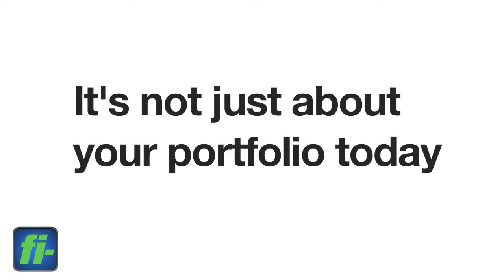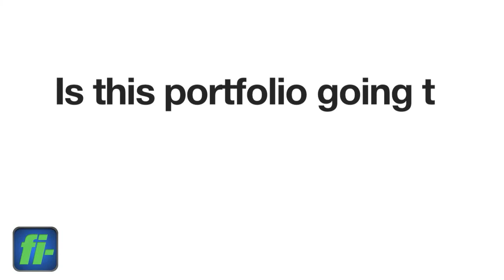How To Keep Your Portfolio Ahead of Inflation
As you watch gas and food prices inch higher and higher your dollar does not go as far and your budget that worked last year might not be working this year.  Listen to Greg Powell, President/CEO and Wealth Consultant at fi-Plan Partners, tell you how his firm provides their clients with strategies designed to keep their investments ahead of inflation.